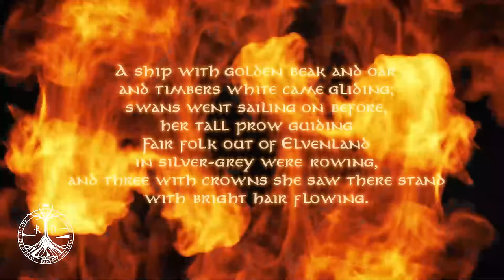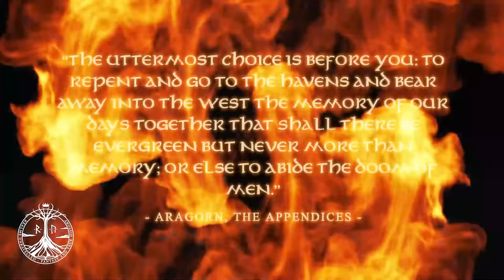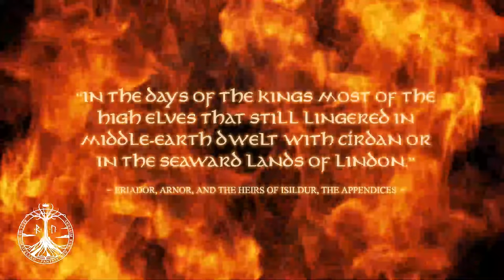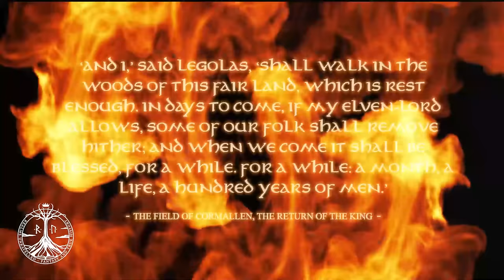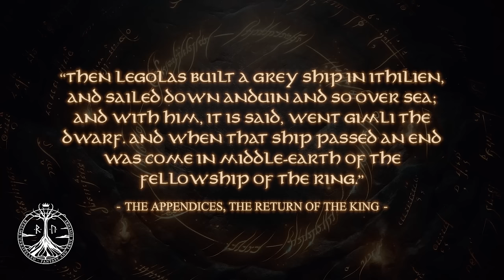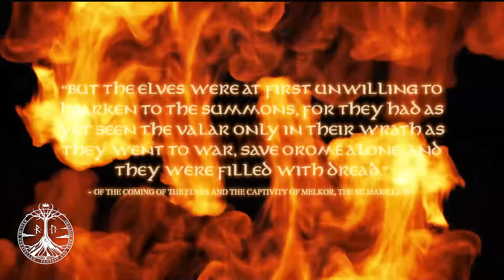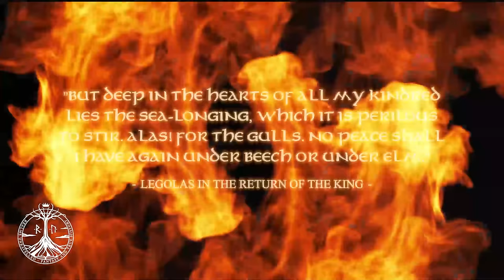The Last Elves in Middle-Earth - Did All Elves Leave Middle-Earth?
In this video we deep-dive into Tolkien’s expertly crafted lore to unlock the secrets of Middle Earth. In this video we discuss the elves leaving Middle-Earth. From Arwen and Legolas, to Thranduil and Cirdan we will cover who among the elven kin may have been the last elf in Middle-Earth. We then move on to our conclusion covering the Sea Longing that dwells in the hearts of the elves and the mysterious Avari Elves.

Be sure to join the discussion in the comments as I always enjoy hearing your opinions and theories. Just be careful not to mention anything about Balrogs having wings otherwise you may be in for some trouble with some other viewers!

The Hobbit and The Lord of the Rings Illustrated Box Set

The Matching Histories of Middle Earth Box Sets:
Set 1
Set 2
Set 3
Set 4

The Atlas of Middle-earth